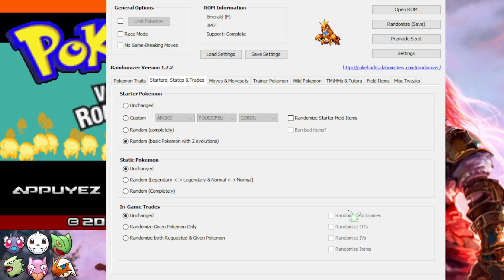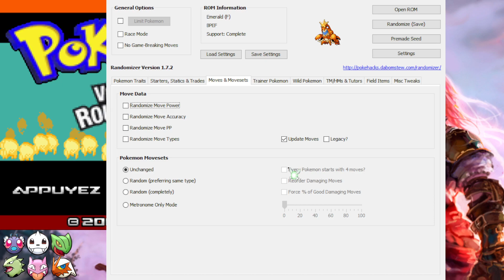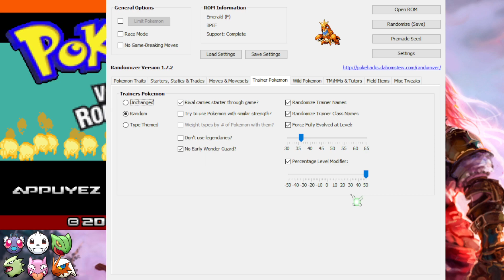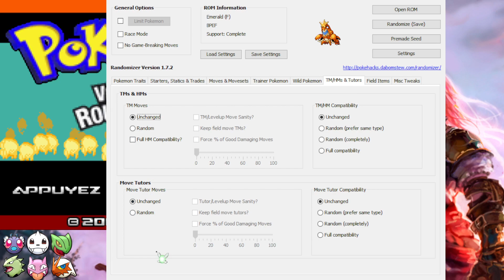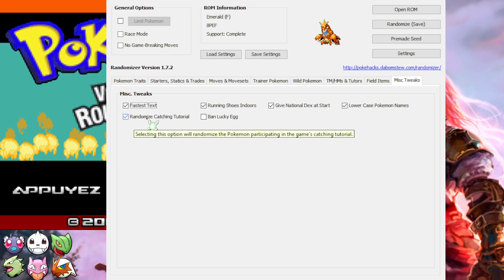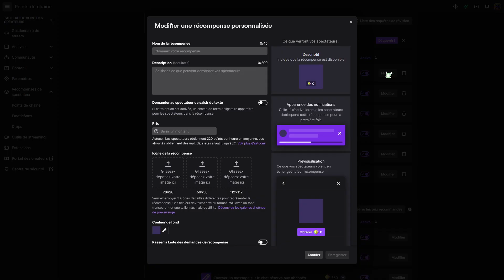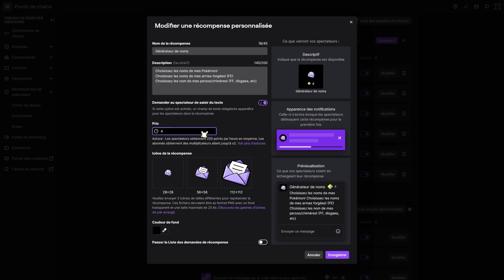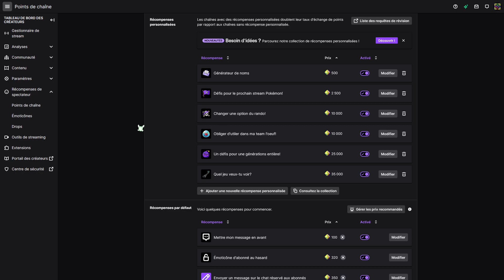Pokémon Randomizer - Comment VOUS pouvez agir sur mes parties!!!